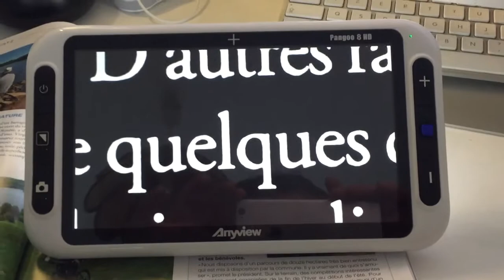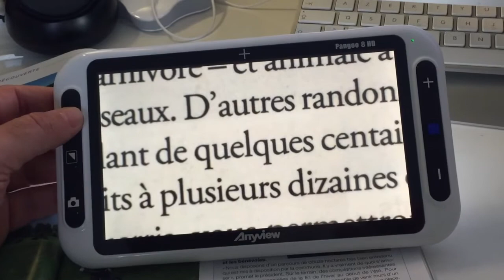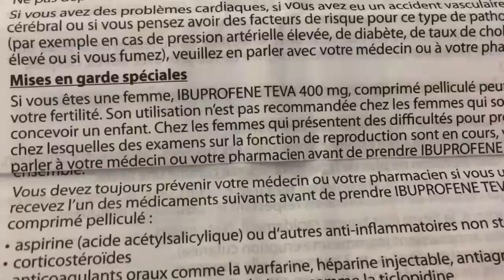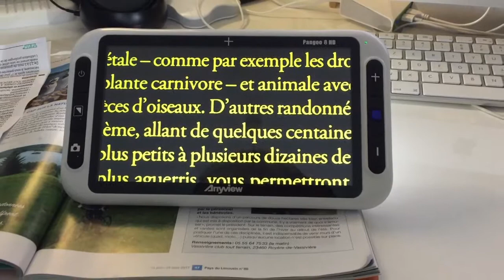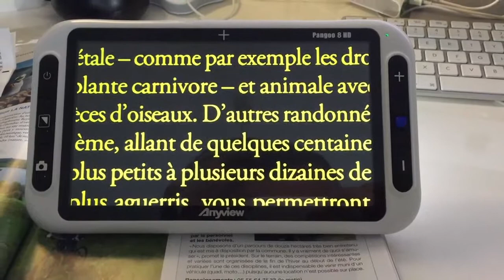AnyView Vidéo Loupe [Pangoo 8 Pouces HD] Plusieurs Niveau De Couleur 2 Caméra Vision De Loin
Bonjour à tous dans cette vidéo vous allez voir AnyView Vidéo Loupe [Pangoo 8 Pouces HD] Plusieurs Niveau De Couleur 2 Caméra Vison De Loin merci de vous abonner ça m'encourager et c'est vraiment sympa de votre part.